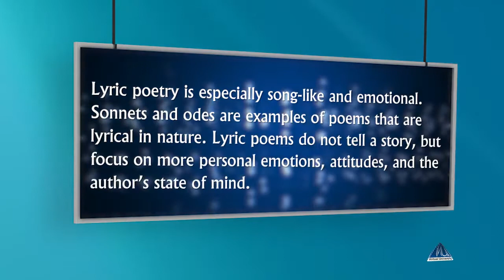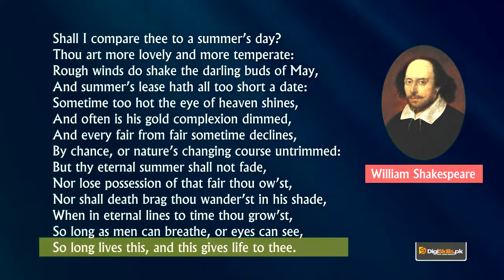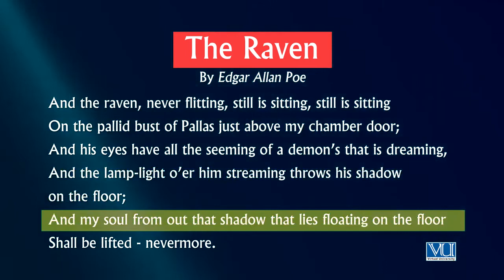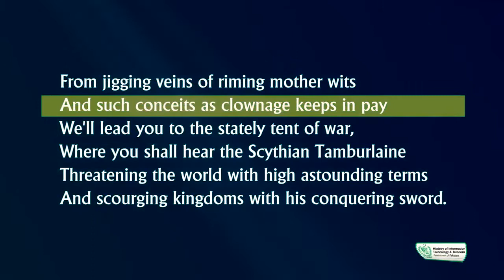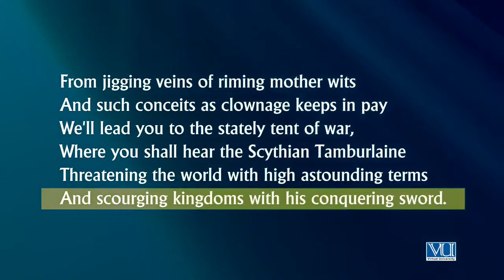Creative Writing in Hindi | Fiction Poetry Applications & Techniques Part 2